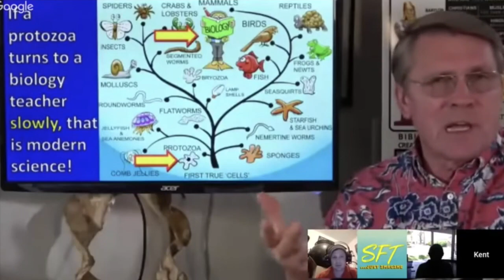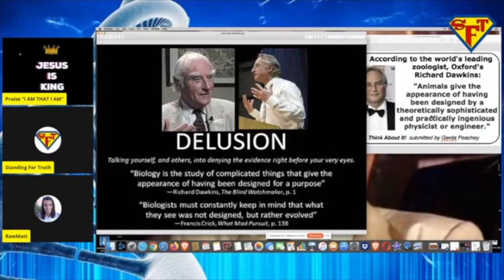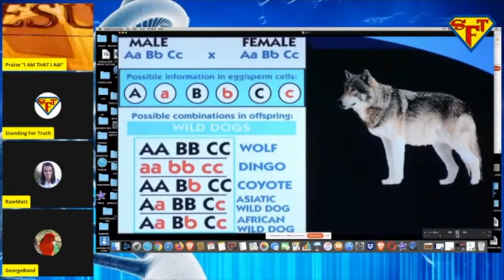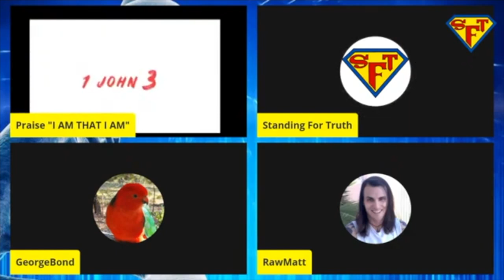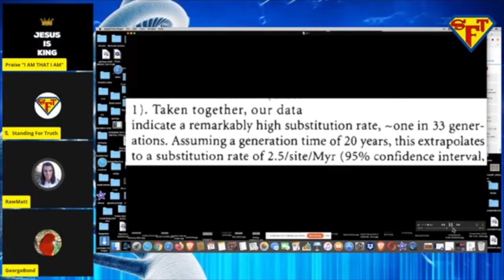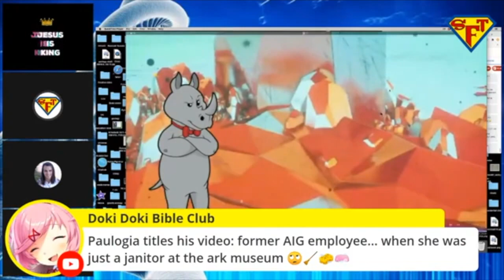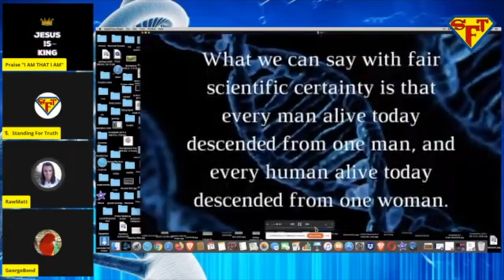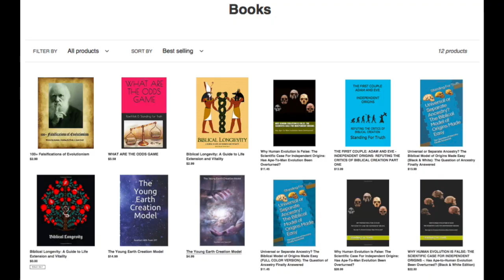Pseudoscience pusher Vice Rhino Destroyed by Young Earth Creationists